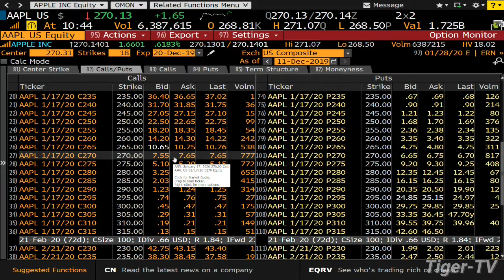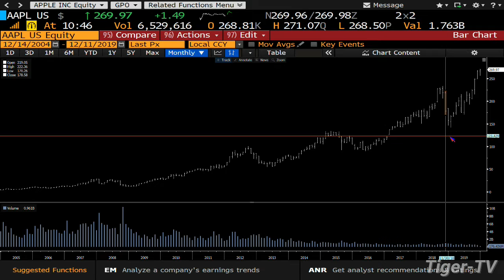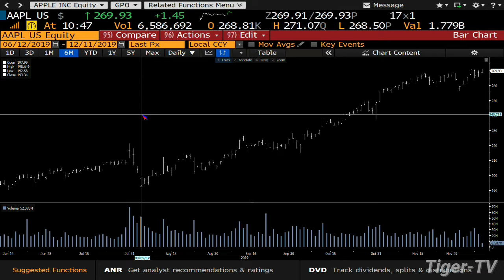Hang on to AAPL! | Advice from the Bull-Bear Trading Hour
Tom O'Brien shares some possible strategies for moving forward with a position in AAPL as the equity breaks all time highs.